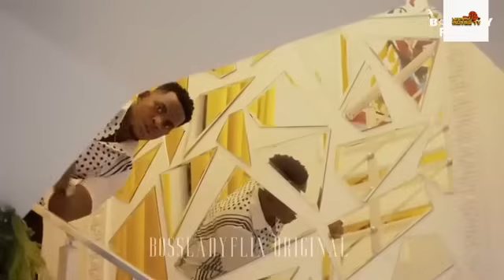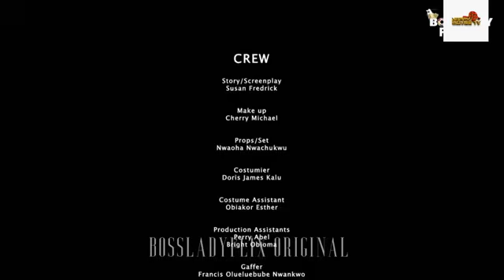This Movie Will made Your Day {Parrot Mouth} - 2024 Latest Nigerian Nollywood Movie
Welcome to *HAPPY MOVIES TV* the sure plug for full movies and classic Nollywood movies.